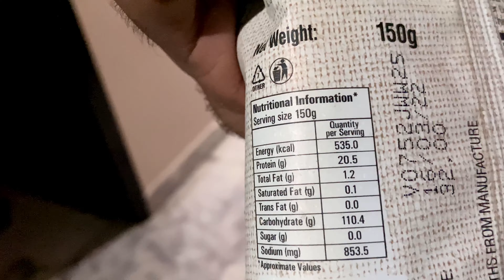Shoe Size He Nahi Mila Kahi Par!!😡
FOLLOW MY OTHER SOCIAL MEDIA HANDLES